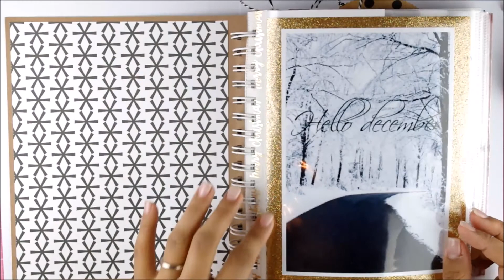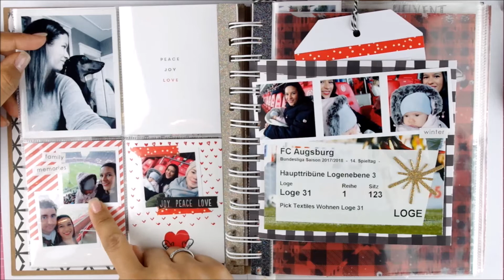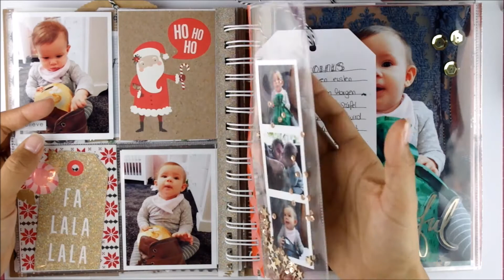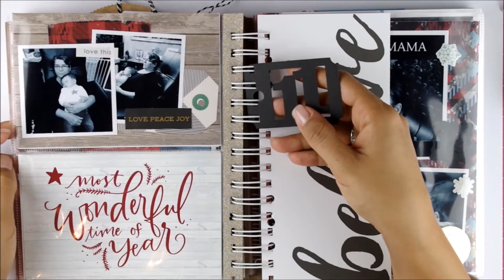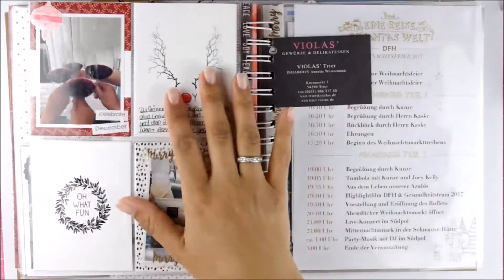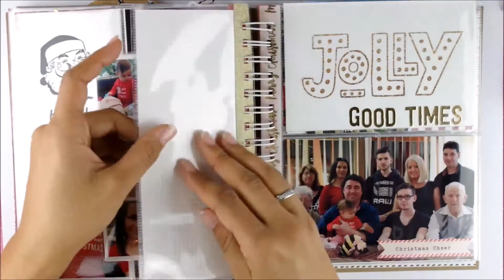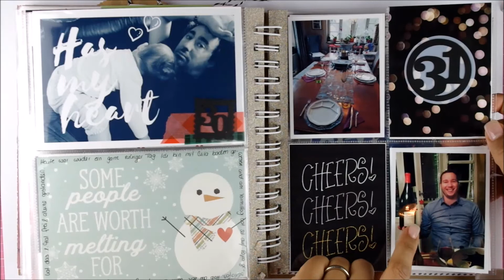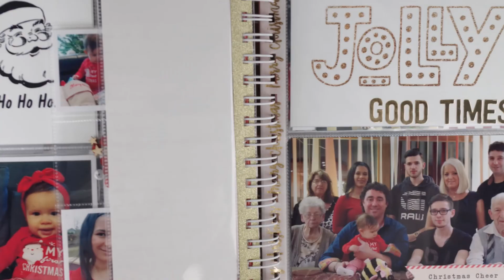December Daily 2017 - Flip Through (deutsch)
Paper/Mein Fotopapier

cuttingboard/Mein Schneidebrett